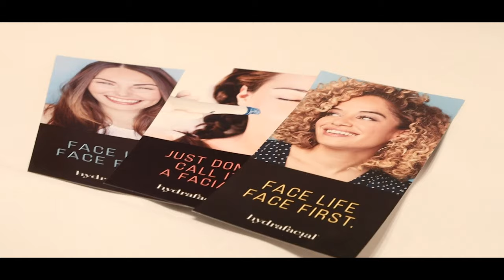UAE Flag Day with HydraFacial at Aesthetic Polyclinic Abu Dhabi